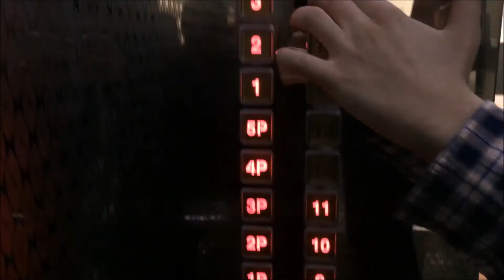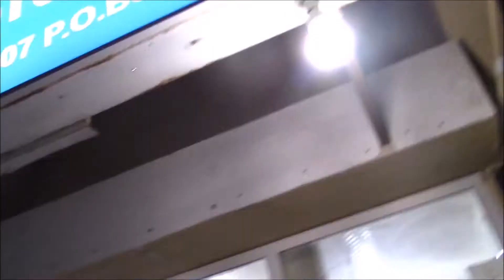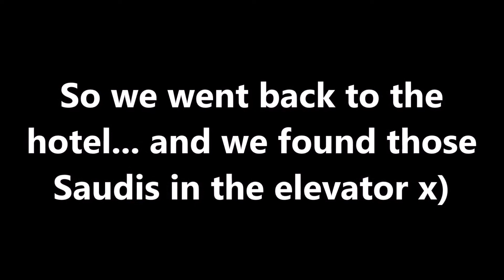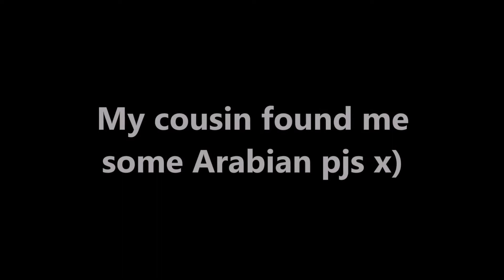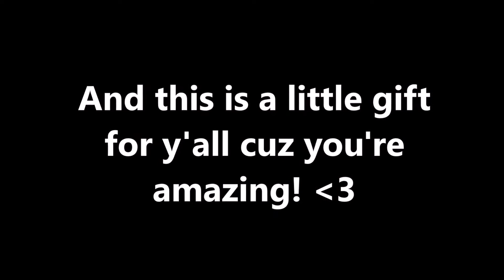Vlog: I Saved People's' Lives! UAE Storm 3rd Feb 2017! Crazy Wind Storm in Ajman